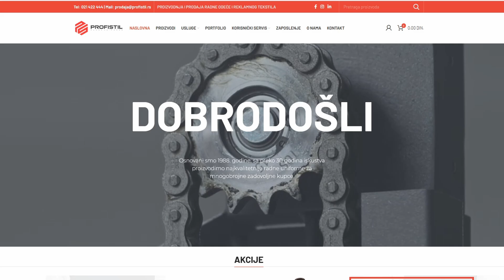ATRAXIA FILM Video Produkcija Novi Sad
Snimanje videa reklama // korporativnih videa // konferencija // podcasta // premijera // snimanje dronom //